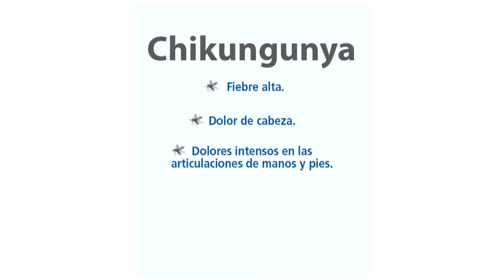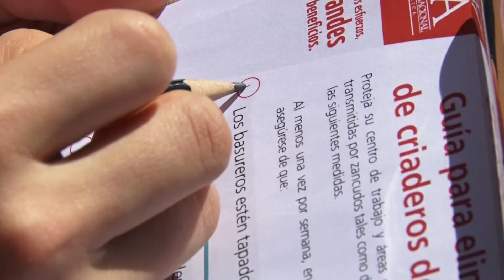02 Zika, dengue y chikungunka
El zika, dengue y chikungunka se pueden prevenir.
El zika, dengue y chikungunka se pueden prevenir, sin embargo afectan a miles de personas cada
año.
Estas enfermedades presentan síntomas comunes tales como fiebre, erupciones en la piel,
enrojecimiento de ojos y dolor en músculos y articulaciones. Sin embargo es muy importante
diferenciar los síntomas, el dengue además de estos síntomas se puede complicarse con el
sangrado.
El chikungunya presenta fiebres altas, aparición de manchas rojas y dolores intensos en las
articulaciones, los cuales pueden llegar a hacer incapacitantes.
El zika se caracteriza por presentar erupciones en la piel con mucha picazón y conjuntivitis.
Si presenta alguno de los síntomas mencionados visite el centro de salud más cercano.
Para combatir estas enfermedades pequeñas acciones tales como la participación activa en grupos
de vigilancia organizada en nuestras comunidades e instituciones son importantes para
monitorear la salud de los habitantes, además, semanalmente la revisión y eliminación de los
criaderos de los zancudos.